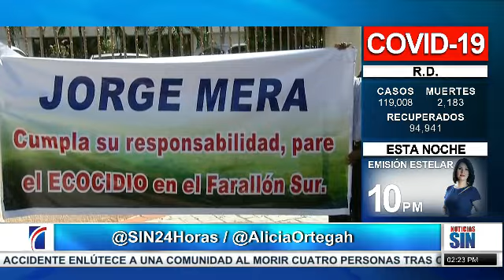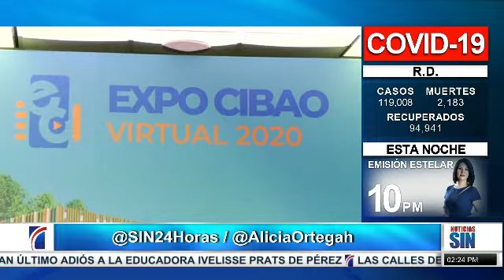Cuatro muertos en accidente de tránsito en Peravia